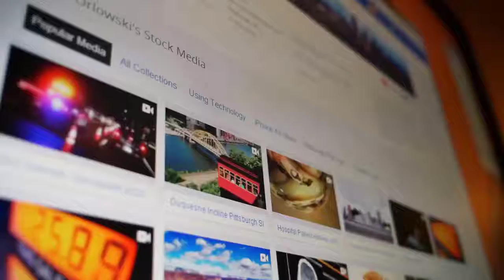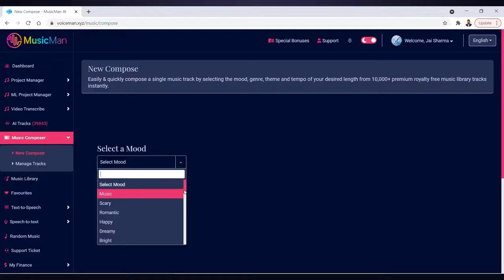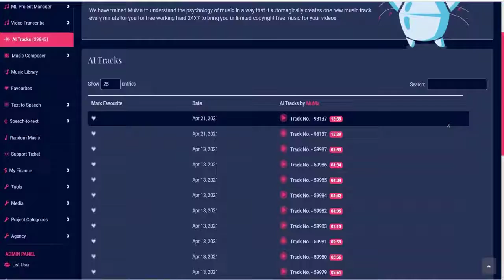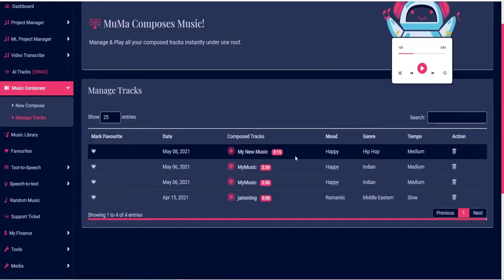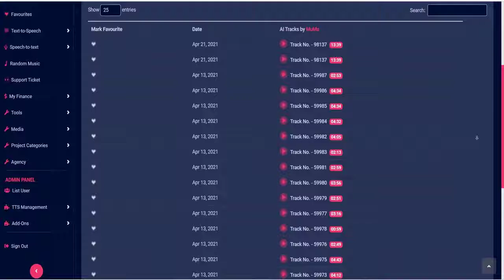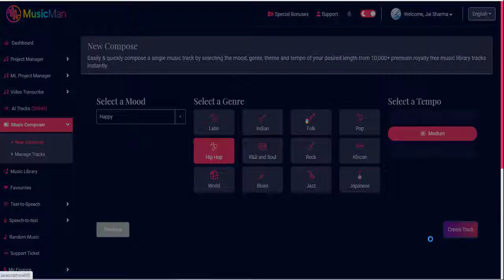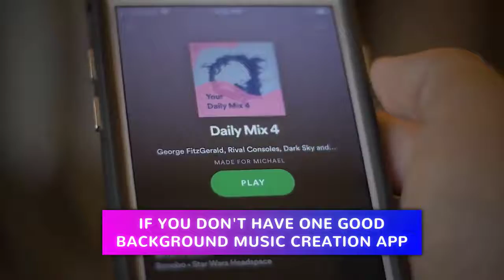A.I. Powered Software That Auto-Creates Original & Unique Premium Music Tracks /Copyright free music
MusicMan is an Incredible A.I Based Software To Create 100% Unique H.Q. Music Tracks For Videos.
Make Video 10 Times More Appealing with
    * Millions of H.Q. Premium Music Tracks - UNLIMITED USE
    * Different music every time even with same settings
    * Never Pay for Audio Track Again
    * Find perfect music and sound for videos in 3-clicks

    * Save Cost-Download UNLIMITED Tracks for Unlimited Projects
    * With Commercial Rights – Sell Music Tracks to Clients or Use it in Client's Videos - Make Profits.
WHY YOU LOVE MUSICMAN?

    Audio is the backbone of good Video. Audio is like the Soul of the Video. Never Compromise On Sound Again
    Music Sets the Tone Of Videos. Sounds Evoke Emotions. Visuals Can't Do It Alone. Good Audio Makes Great Videos
   Good Audio Is Most Important Ingredient To Makes Great Videos